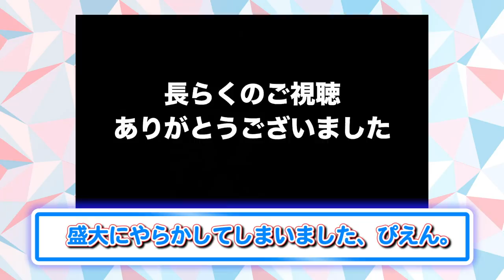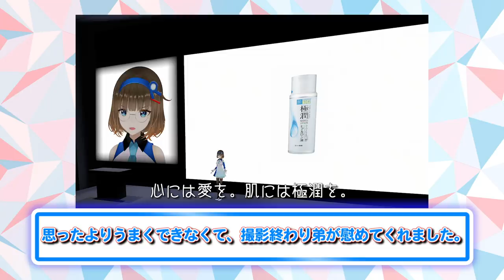10分でわかる、根羽清ココロ名シーン集！【Vtuber】